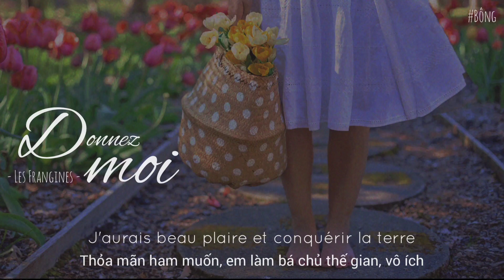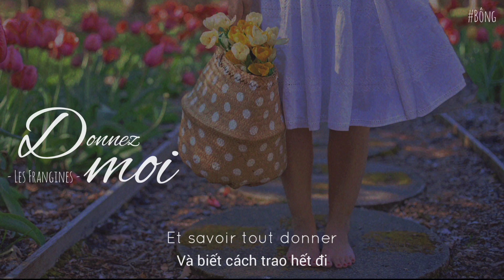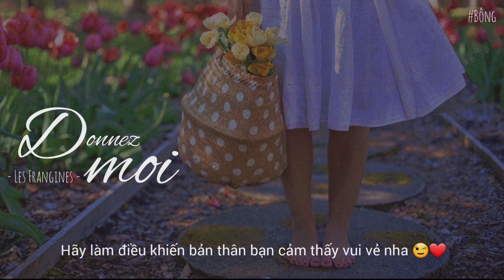[Vietsub + Paroles] Donnez moi - Les Frangines